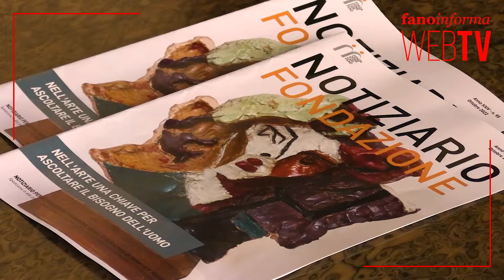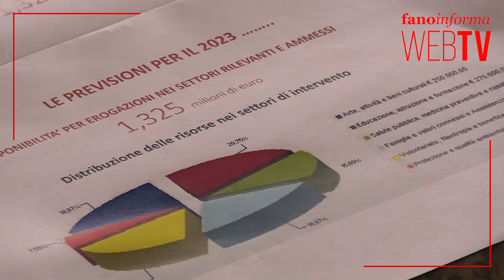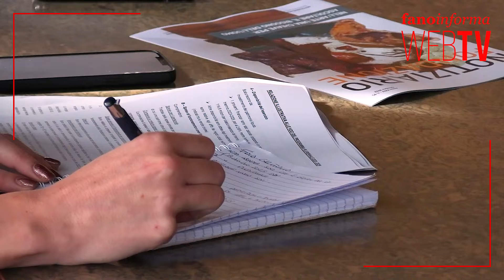Fondazione Carifano, il Presidente Gragnola presenta il bilancio preventivo 2023